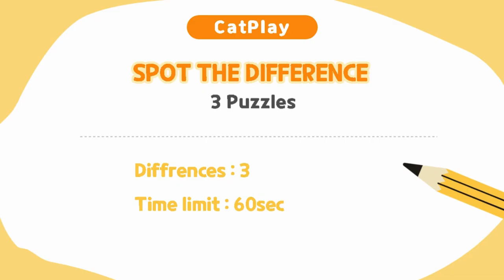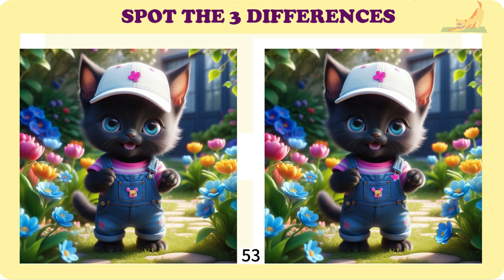Spot The Difference 틀린그림찾기/ Find car & kitten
What are the lovely cats doing today? Where are the cute cats going? Their pictures make you wonder what they are doing.

There are 3 puzzles in the quiz and you need to find 3 different locations for each puzzle - can you solve all 3 puzzles featuring our lovely beautiful cats?

Have fun solving other photo-seeking puzzles featuring adorable cats. Have fun!